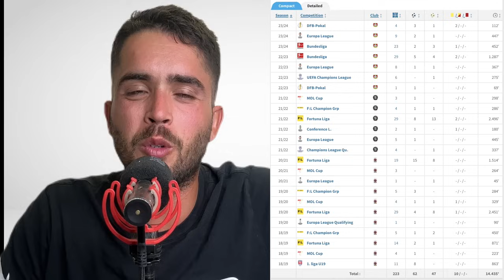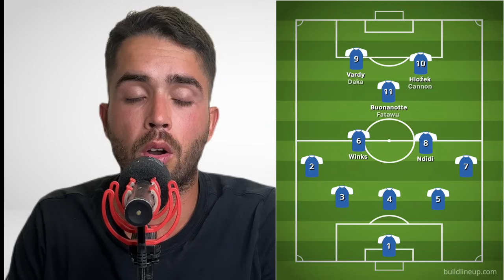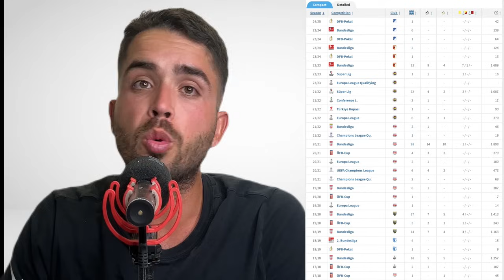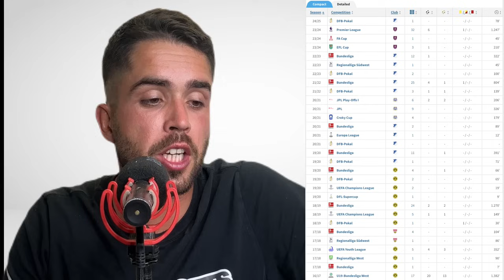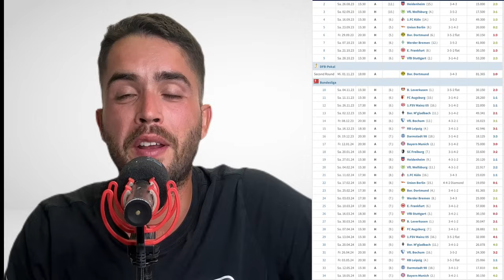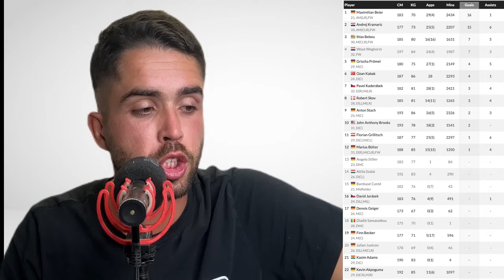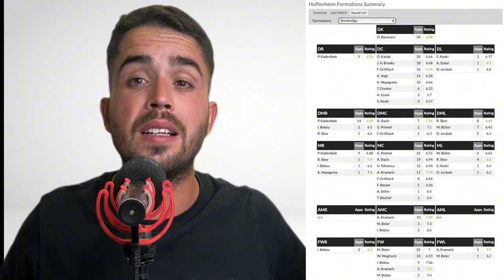HLOŽEK NOVOU POSILOU HOFFENHEIMU? 😳 ZAŽIARI EŠTE NIEKEDY? PREČO NEPRESTÚPIL DO PREMIER LEAGUE?! 😱